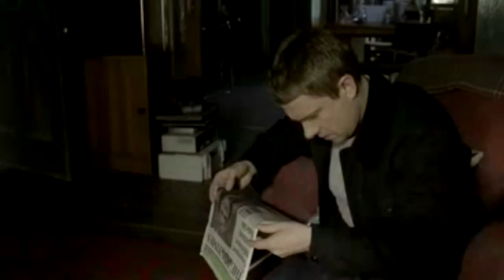Sherlock/John/Moriarty~Best Friend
Not my best but I figured I'd try and make something that would hopefully cheer up the sherlock fandom after reichenbach. Stay strong Sherlockians- we'll get to season 3 eventually!